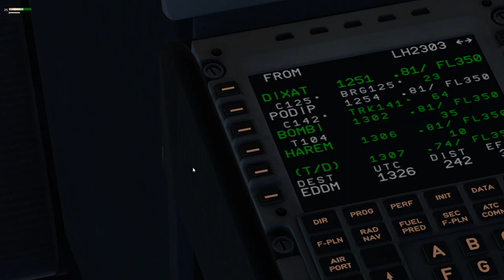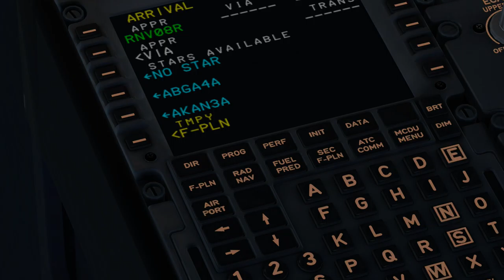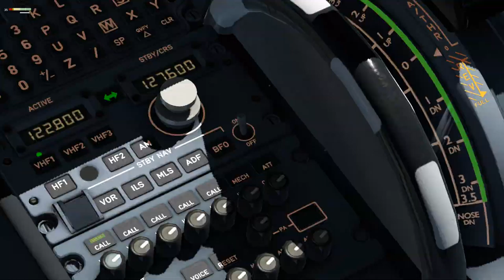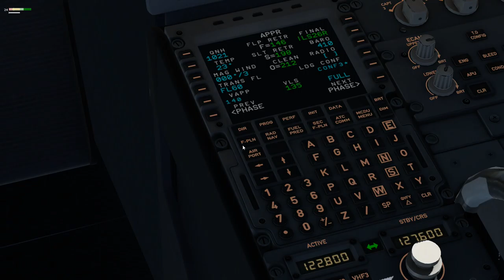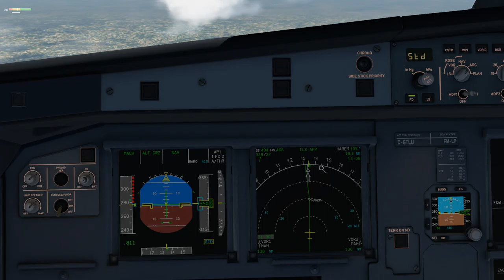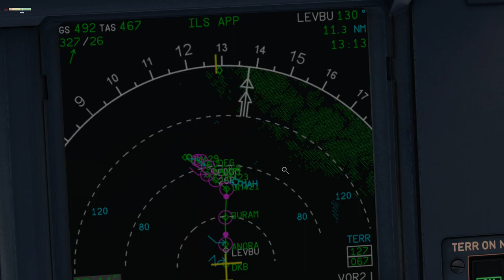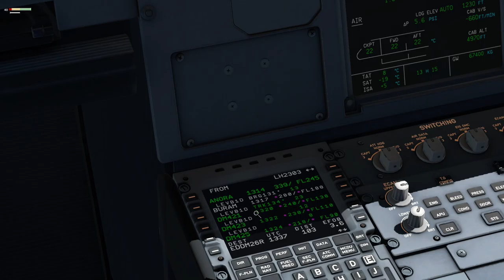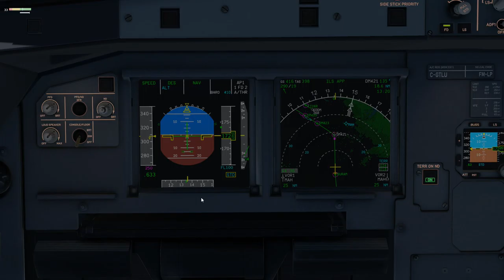XPlane 11 #96 EHAM (Amsterdam) - EDDM (Munich) krótki lot przez Niemcy (cz.3/4)